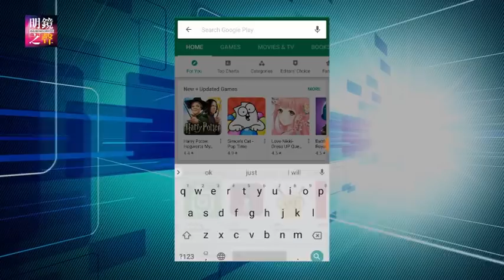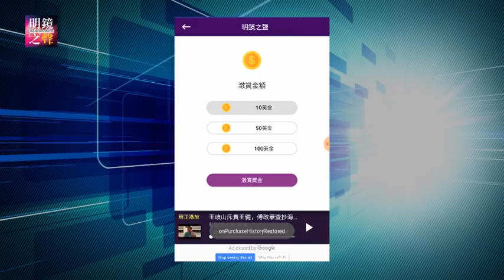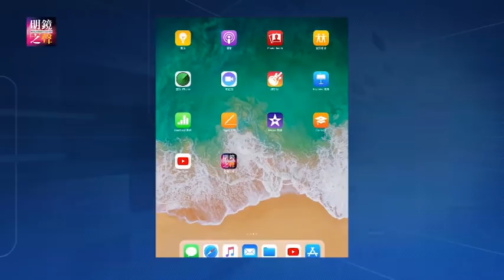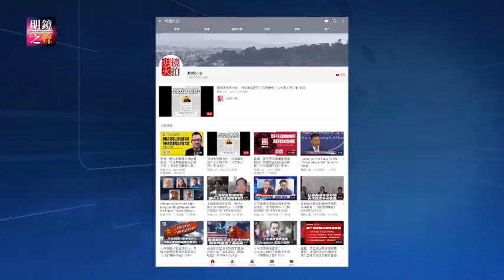習近平撒幣不得人心成國內批評焦點；孫文廣遭公安破門帶走；美國計劃提高中國關稅；習近平下令軍隊全面退出有償服務（明鏡之聲2018年8月2日-3）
1.國內憤慨國外猜疑，撒幣外交為何不得人心？
2.美中貿易戰白熱化，美擬提高2千億中國商品稅率
3.習近平成為國內批評焦點
4.批評習近平，孫文廣遭公安破門帶走
5.習近平下令軍隊全面退出有償服務